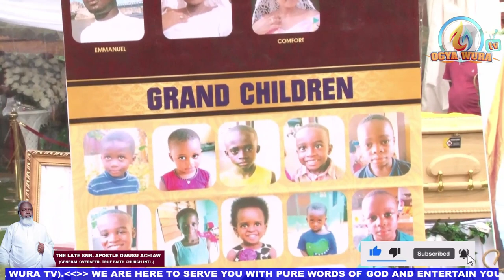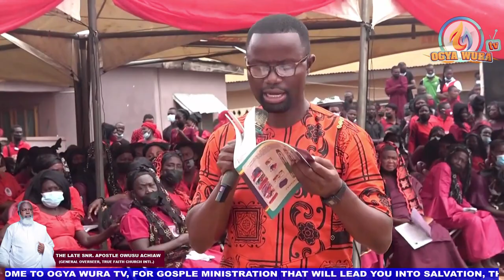THE LIFE OF LATE SNR APS JOHN OWUSU ACHIAW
TRIBUTE OF LATE SNR APS.JOHN OWUSU ACHIAW BY FAMILY,CHILDREN,WIFE AND GRAND CHILDREN.